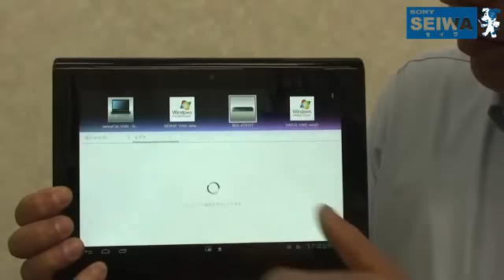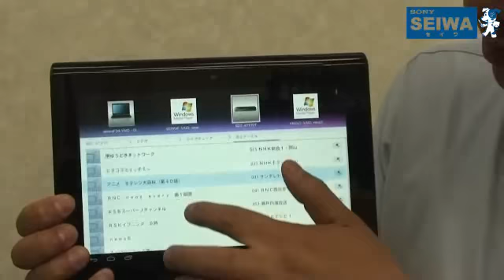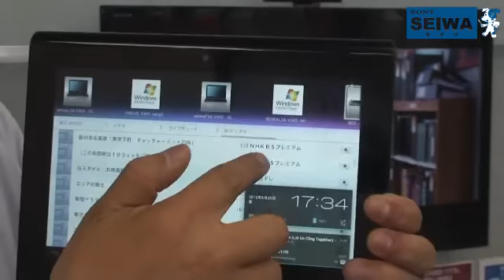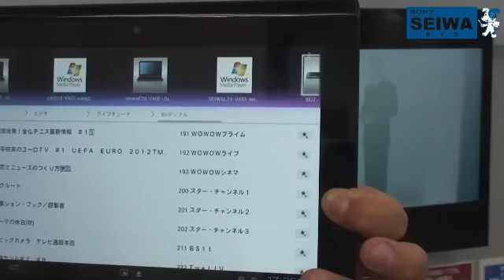ソニータブレットでライブチューナーを見てみました。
ソニータブレットとブルーレイをDNLAで繋いでライブチューナーを試してみました。
実際の放送よりも数秒遅れて映像が出ます。
720Pの映像なので非常に綺麗ですよ。
対応のブルーレイしかライブ放送が見れないのが残念です。対応商品を増やして頂きたいです。
岡山の方、電気製品・AV商品・パソコン・ゲーム(ゲームのみSONY製品に限ります。)の修理は当店にご相談くださいませ。
エアコン工事・地デジアンテナ工事も承っております。